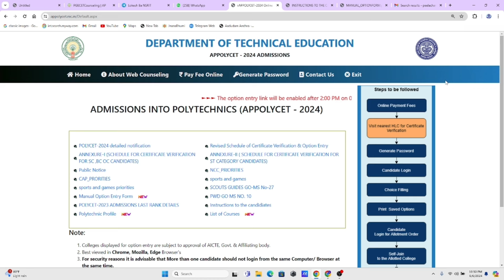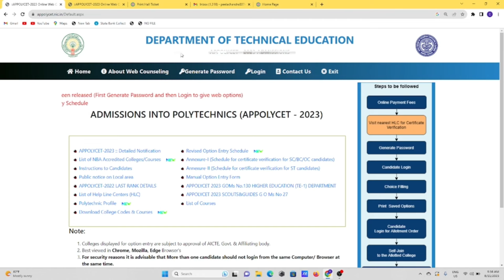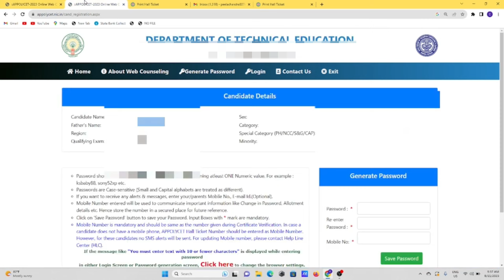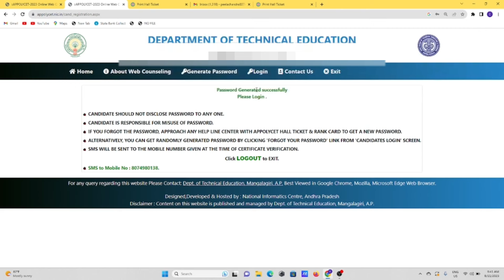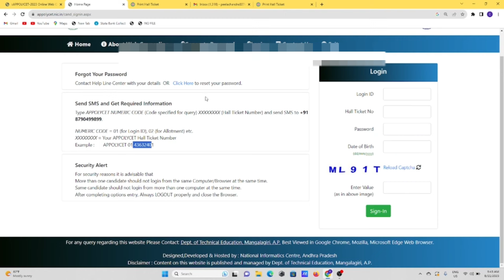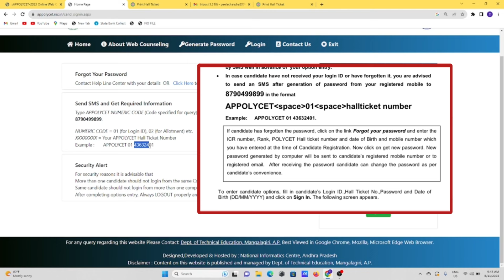HOW TO GENERATE AP POLYCET 2024 PASSWORD | AP POLYCET WEB OPTIONS LOGIN ID